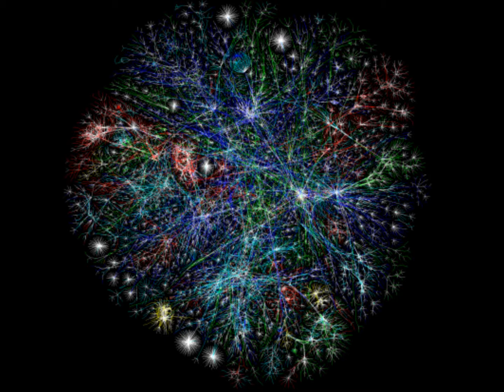Robot Factory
This song is about the Factories making robots and cars in some way. So this song has two possible titles: "Robot Factory" and "Auto Factory". Tell me what is the most comfortable title.
P.S.: You've probably know that this song is not so great. I made it quickly and also the factory's song is all like that. So...
This music video shows images about: robots, cars, internet.

Good Time:
Add this later.
Classic Guitar Song:
Add this later.